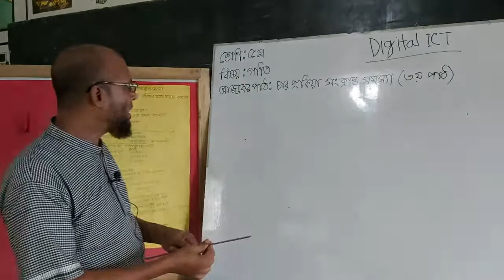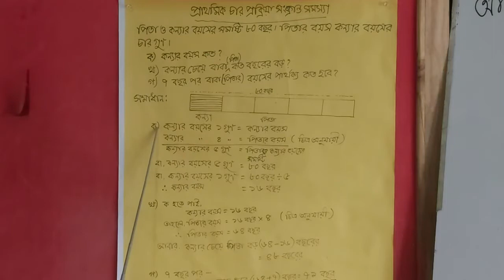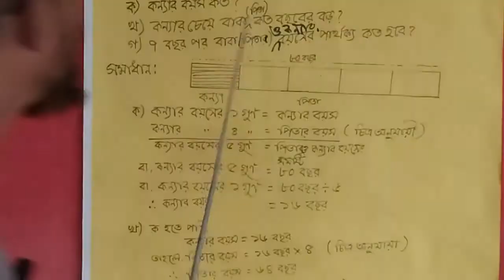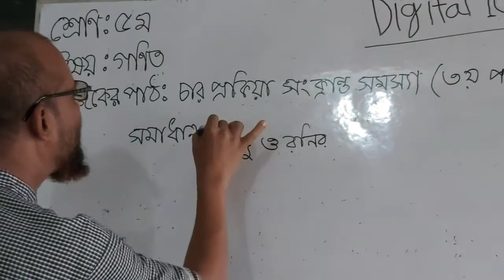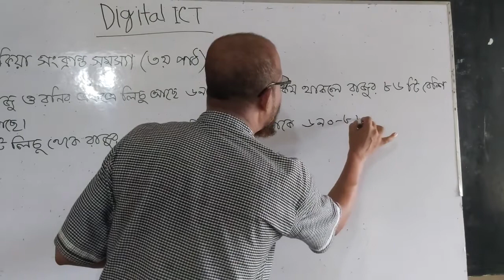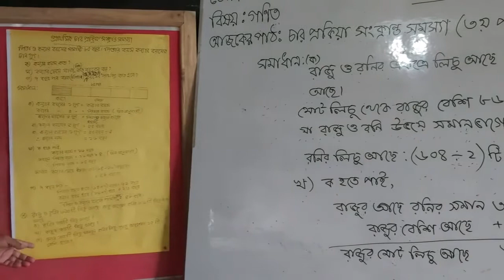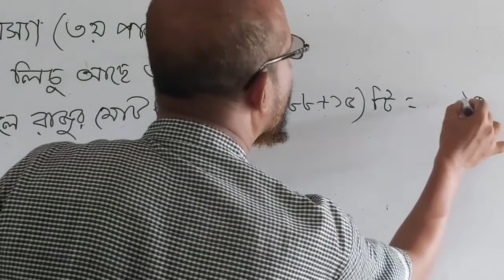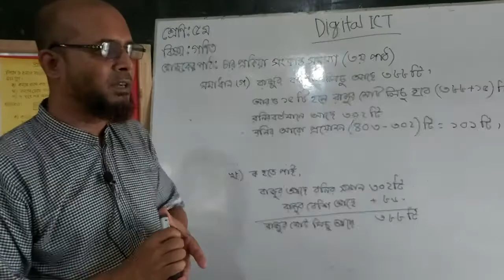Class 5 Math: চার প্রক্রিয়া সম্পর্কিত সমস্যাবলি- অধ্যায়: ৩- পাঠ -৩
চার প্রক্রিয়া বল্লতে আমরা যোগ, বিয়োগ, গুণ ও ভাগ সম্পর্কিত সমস্যার সমাধান বুঝে থাকি। এসব সমস্যায় একটি সমস্যাতেই দেখা যায় কয়েকটি প্রক্রিয়ার কাজ করতে হয়। আমরা একটি একটি করে ধাপে ধাপে কাজ করে সবশেষে প্রশ্নে যা জানতে চাওয়া হয়েছে তার উত্তর বের করি।
৫ম শ্রেণি ও প্রাথমিক শিক্ষা সমাপণী পরিক্ষার্থিদের জন্য আজকে আমরা পঞ্চম শ্রেণির গণিতের ৩য় অধ্যায়ের সমাধান করার চেষ্টা করেছি। চার প্রক্রিয়ার বিভিন্ন ধরনের সমস্যার সমাধান দেখানো হয়েছে